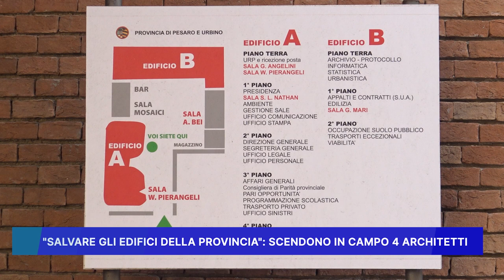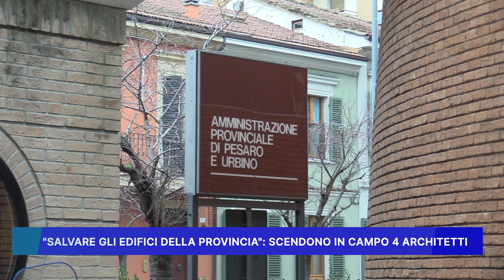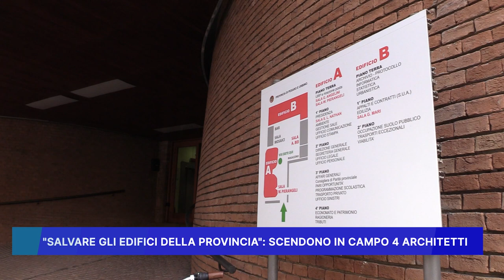"SALVARE GLI EDIFICI DELLA PROVINCIA" SCENDONO IN CAMPO 4 ARCHITETTI